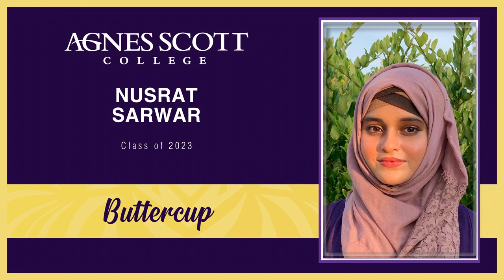2021 Sophomore Ring Ceremony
Celebrate the Buttercups, the class of 2023 as they participate in the time-honored tradition of receiving their black Onyx ring.